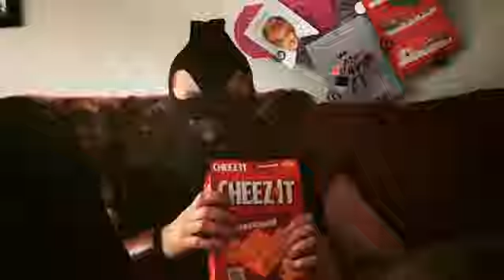Rodney Ketch! Distant ancestor to Jack! (Teaser)